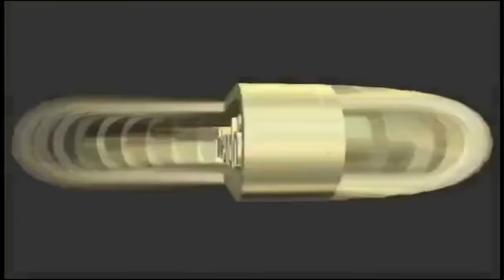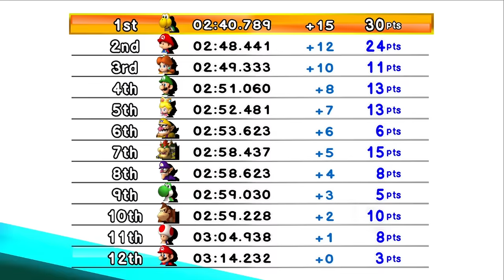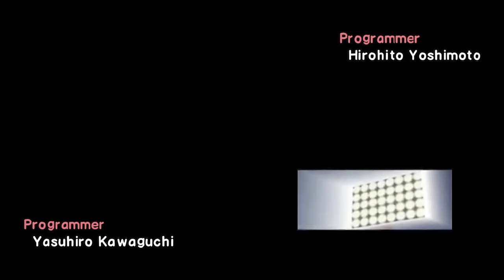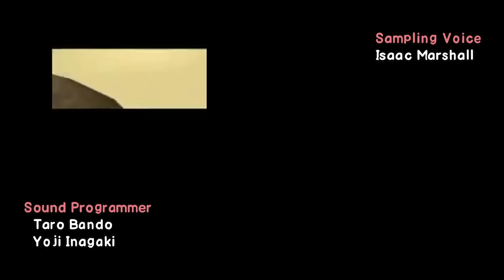Mario Kart 64 Remade v3.0 - Mod of Mario Kart Wii [Nintendo Wii]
Mod released by Diego Vapy @diegovapy

Mario Kart 64 Remade is a custom track distribution created by Diego Vapy. It tries to recreate the Mario Kart 64 experience, featuring a lot of visual and gameplay changes.

Most of the gameplays were conducted with the assistance of Tool Assisted Speedrun (TAS) to optimize video editing and save time.